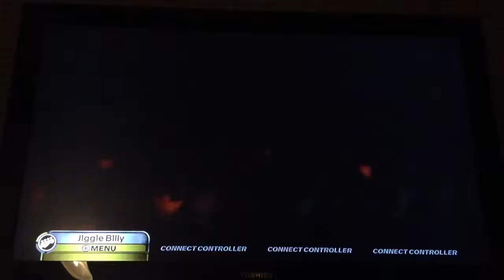Rock Band 3-The Trees-Expert Bass FC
The Trees (Vault Edition) by Rush
Expert Bass
100% FC
Gold Star

Love the lyrics in this song.